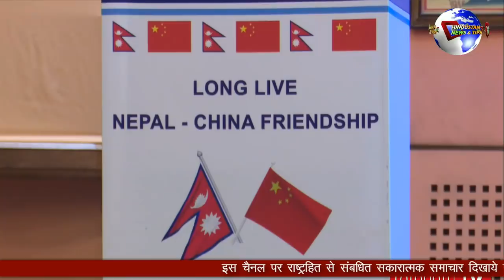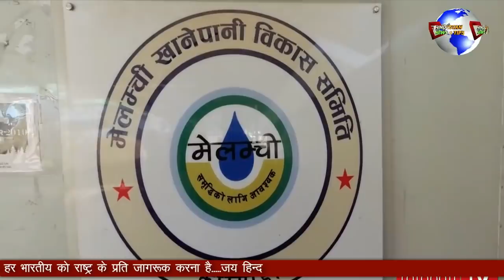PM OLI NE BEIJING ME BANAYA APNA GHAR - BAMDEV NE KAHI BAAT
नेपाल में पीएम सरकार के लिए फूरे प्रयास में हैं। मगर अब बामदेव गौतम ने बडी बात कही है। उन्होंने कहा है कि ओली बीजिंग में बसने जा रहे हैं।

Donald Trump